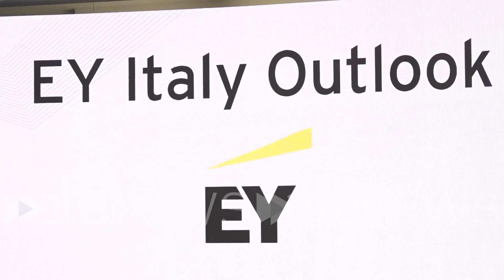Ey: "investimenti esteri raddoppiati rispetto al pre-Covid"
Daviddi: "Puntare sulla valorizzazione delle Pmi, motore di sviluppo"

 (Roma). Ey: "investimenti esteri raddoppiati rispetto al pre-Covid"
Daviddi: "Puntare sulla valorizzazione delle Pmi, motore di sviluppo" (Giulio Da Boit/alanews)

come ogni anno abbiamo effettuato un effetto serve per fare un po' il punto della situazione sugli investimenti esteri nel nostro paese emergono sicuramente gli elementi positivi perché il numero di operazione in Italia sta crescendo più che raddoppiato rispetto alla situazione pre covid anche se ci sono dei margini di miglioramento molto molto significativi No perché la quota complessiva che attraiamo in Italia il 4% del totale degli investimenti che vengono fatti in Europa c'è un ampio margine di miglioramento e ci sono gli stessi investitori a mettere in evidenza quelli che possono essere gli elementi su cui lavorare anche dal punto di vista di policy-making per poter accelerare questo tipo di percorso Cito tre elementi che mi sembrano particolarmente interessanti continuare ad investire Comunque sulla protezione e sulla orizzazione del tessuto delle piccole medie imprese in Italia che sono comunque motore anche di sviluppo e sono anche particolarmente apprezzate dagli investitori internazionali come possibili partner anche  per progetti di crescita lavorare sull'innovazione favorire l'innovazione nel nostro paese anche questo nelle mento che è stato un posto molto seriamente in evidenza spesso e volentieri cercando anche di trovare No un nella punto di vista di Ricerca e Sviluppo su logica di filiera per poter far crescere chiaramente anche la valenza del nostro territorio dal punto di vista produttivo Adesso aspetto quello delle città sembra strano parlare di città no nell'ambito di quelli che sono gli investimenti esteri e il nostro paese ma le città possono giocare un ruolo essenziale quindi gli investitori ci invitano a continuare a far crescere il bello di dotazione infrastrutturale nelle città la qualità della vita nelle città riteniamo che sia un punto interessante perché normalmente parlando di investimenti internazionali si pensa un ruolo guida della Pubblica Amministrazione a livello centrale ma in realtà è molto importante anche il ruolo degli enti locali da questo punto di vista in termini di capacità di accogliere i progetti anche con procedure snelle e phere  e tempestive noi dobbiamo spingere sulle leve su cui siamo forti che sono valore delle persone e qualità però dobbiamo spingere su altre cose per l'attrattività che sono le infrastrutture e soprattutto le regole ci sono molti settori che vivono di regole quindi dobbiamo abbiamo bisogno di regole chiare regole durature e regole che facilitino gli investimenti esteri e nazionali non ci dimentichiamo che l'Italia un grande anche di impresa in azione